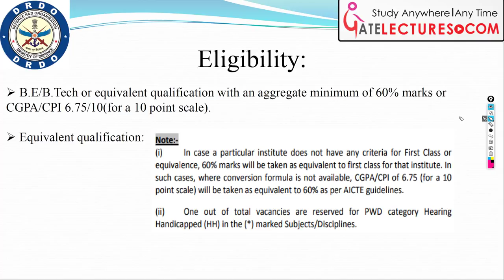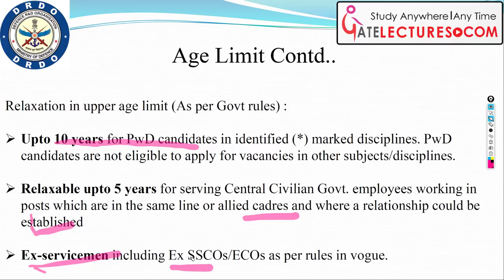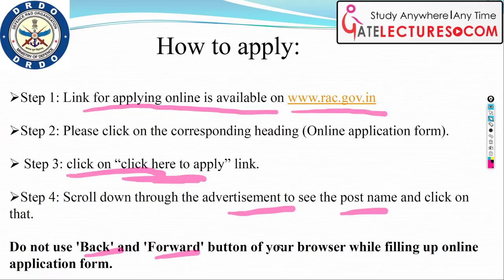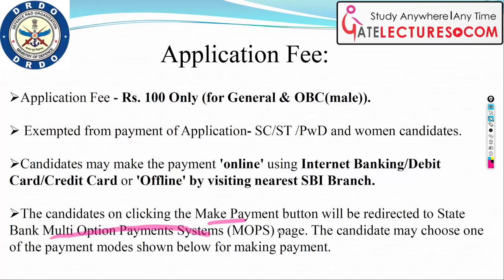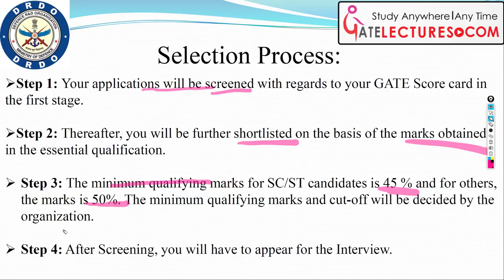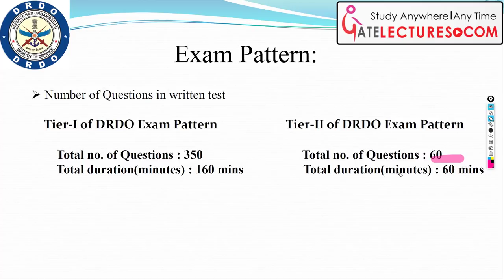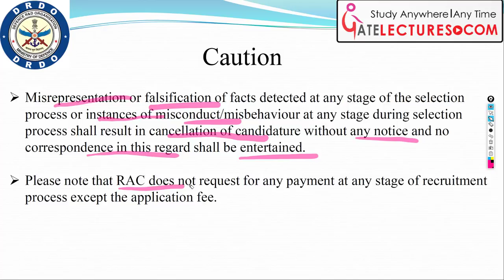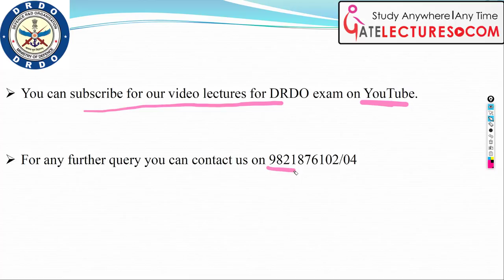DRDO Recruitment Notification | government jobs | Sarkari Naukri | sarkari result